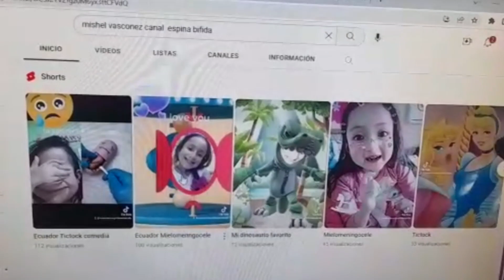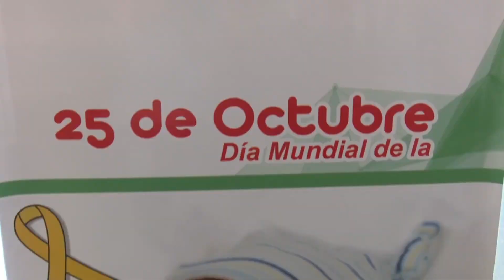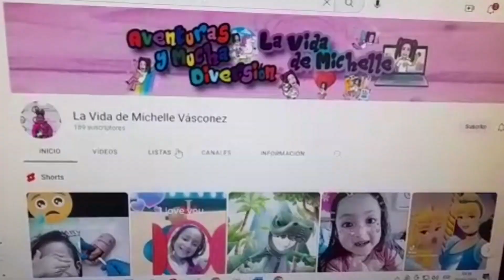EL 25 DE OCTUBRE SE CONMEMORA LA PATOLOGÍA DE ESPINA BÍFIDA E HIDROCEFALIA , MARTES 25 OCT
A través de su cuenta de YouTube, Mishel Vásconez, una niña de 9 años que padece Espina Bífida e Hidrocefalia, trata de llegar y concientizar a la ciudadanía sobre esta enfermedad.